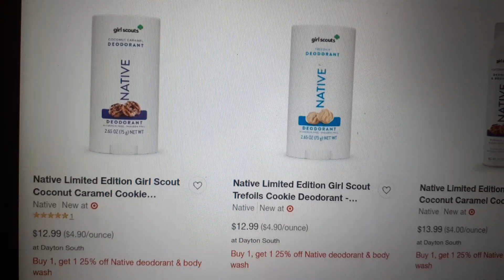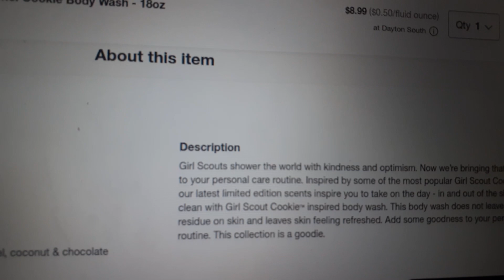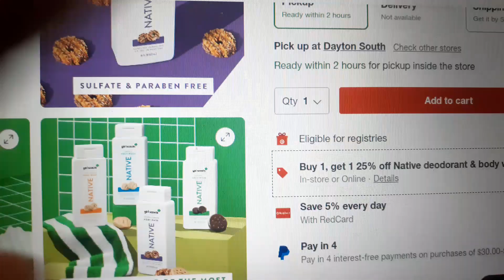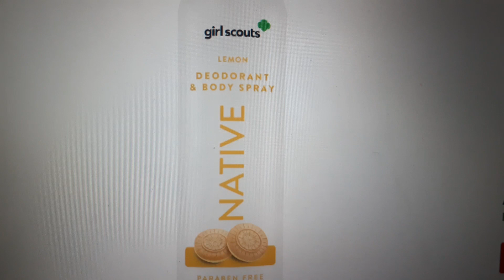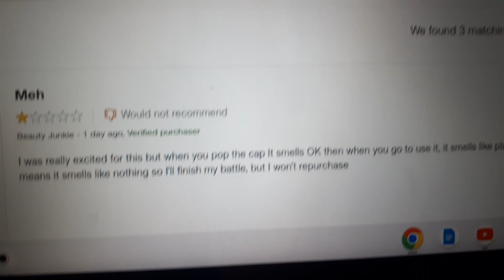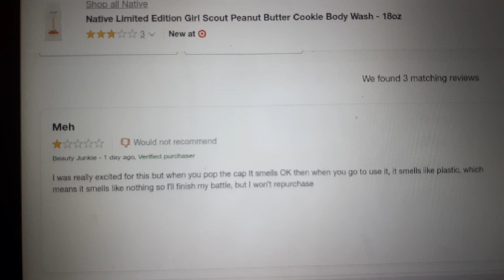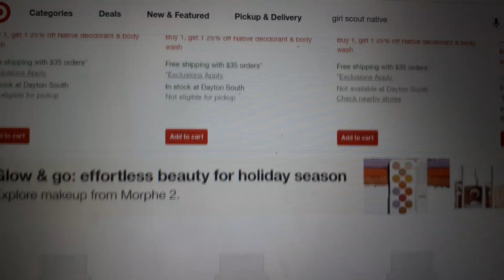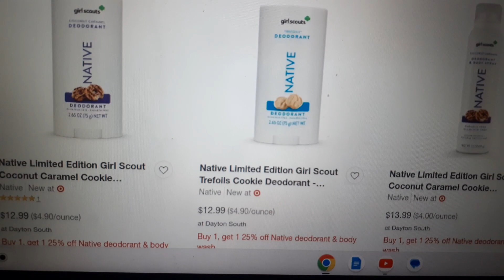GIRL SCOUTS COOKIE NATIVE BODY CARE ! NEW AT TARGET ! NATIVE LEMON COOKIE GOURMAND FRAGRANCES